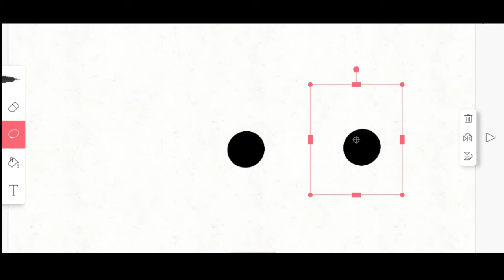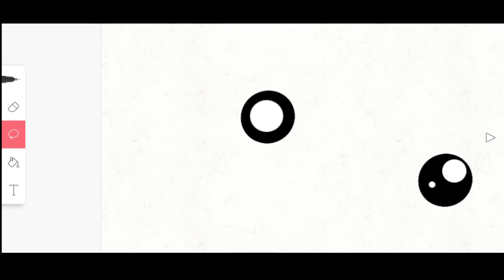speed art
sry when I was talking I was using the wrong mic